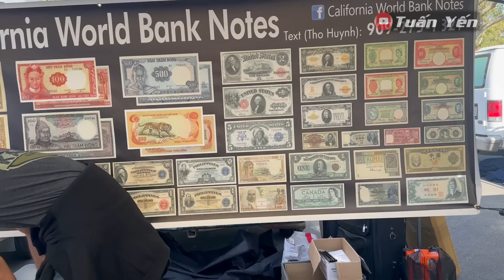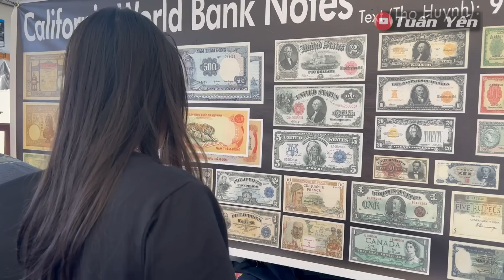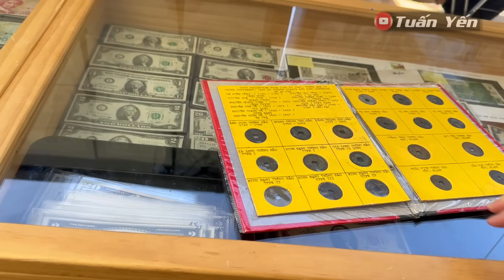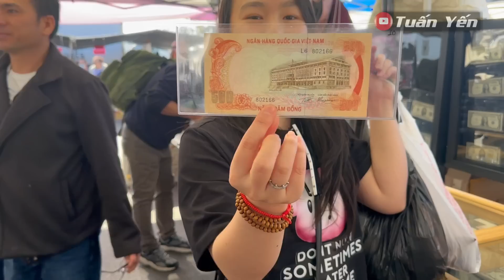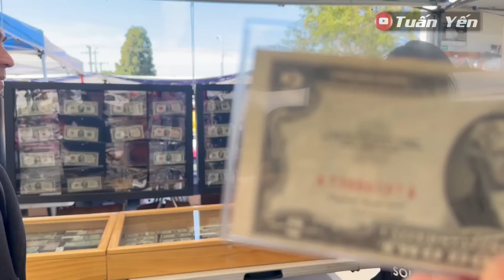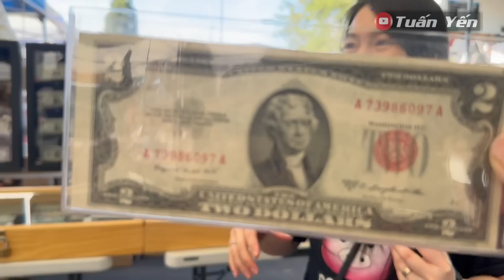Đi chợ Trời ở Mỹ cùng mẹ Huyền, bất ngờ với đồ cũ bán RẺ chưa từng thấy | TUẤN YẾN OFFICIAL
Tất cả nội dung  trong video đều thuộc bản quyền của Kênh YouTube Tuấn Yến, mọi sao chép về hoặc đăng tải lại đều vi phạm bản quyền của kênh.